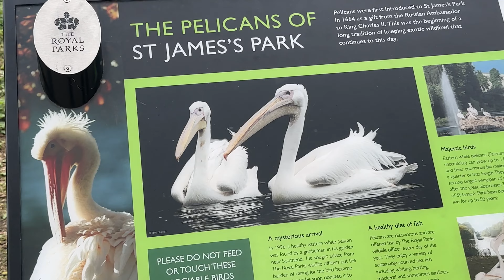🇬🇧 LONDON WALKING TOUR DURING SPRING, 🌸 LONDON CHERRY BLOSSOM, 🌸 ST. JAMES'S PARK, SAKURA, 4K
🇬🇧 🌸 LONDON CHERRY BLOSSOM 2023, 🌸 ST. JAMES'S PARK, SAKURA, LONDON WALKING TOUR DURING SPRING, 4k